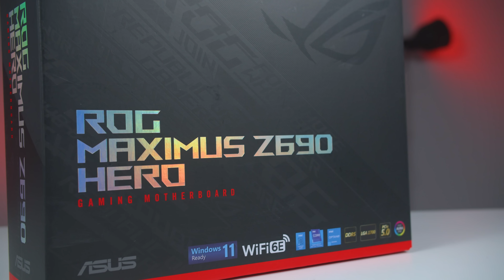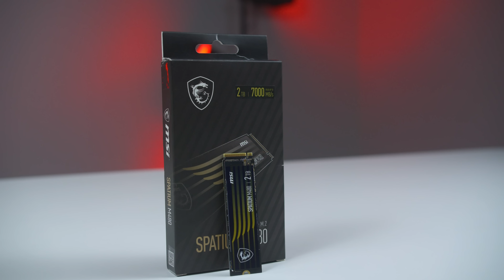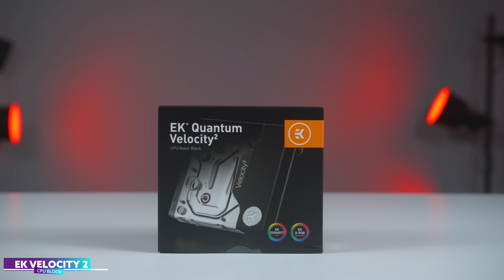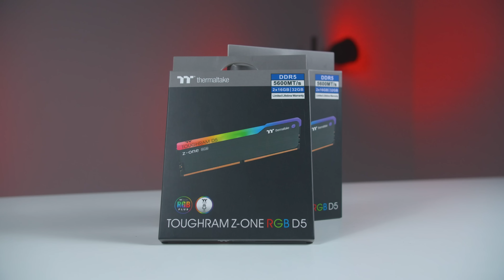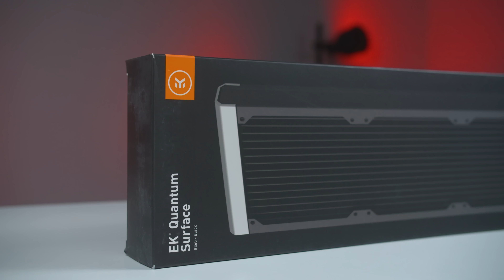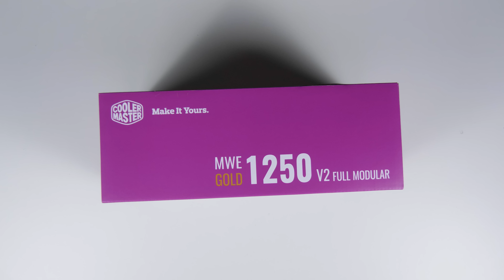I Built a PC with INSANE Water Cooling!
Today i built a custom gaming pc build with insane water cooling loops! This custom water cooled pc is inside of the cooler master haf 700 evo case. We used an msi rtx 3090 gaming x trio GPU paired with an intel core i9 12900k CPU! I hope you enjoy!

► SPECS: ◄
COOLER MASTER HAF 700 EVO

ROG MAXIMUS Z690 HERO MOTHERBOARD

INTEL CORE I9 12900K CPU

SPATIUM M480 NVME

FIRECUDA 530 NVME

EK VELOCITY 2 CPU BLOCK

TOUGHRAM Z-ONE RAM

EK QUANTUM SURFACE S360 RADIATOR

COOLERMASTER SICKLE FLOW FANS

EK COOLSTREAM SE 360 RADIATOR

MSI GAMING X TRIO RTX 3090

EK QUANTUM VECTOR GPU BLOCK

EK QUANTUM VECTOR BACKPLATE

EK FLT 120 D5 RESERVOIR

COOLER MASTER MWE 1250W V2 PSU